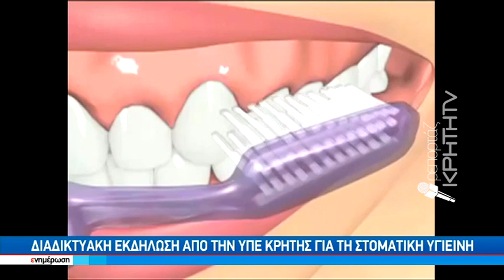Διαδικτυακή εκδήλωση απο την ΥΠΕΕ Κρήτης για τη στοματική υγιεινή